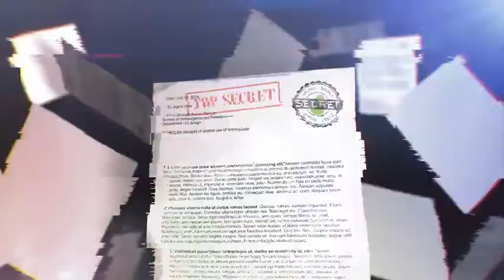Shredding After Effects Template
Аuthor: Zema52

Destroy the shredder of any document, scan, photo or logo!
It is enough to put in the template any image and render the resulting video.
29,97 FPS
100% After Effects
No plugins required!
Works in all AE languages
Pictures, video, font and audio used in preview not included.